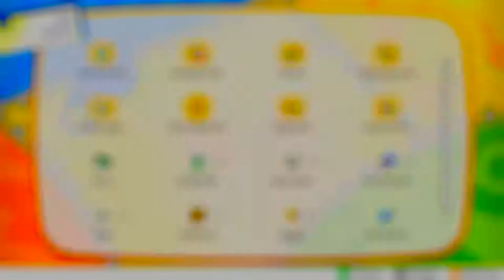Let's Play Pokémon Let's Go Evoli |10| Alle Mann an Bord!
ehre in die Kanto-Region zurück und erlebe mit Pokémon: Let's Go, Pikachu! und Pokémon: Let's Go, Evoli! ein klassisches Pokémon-Abenteuer auf eine völlig neue Weise! Die beiden Spiele stammen aus der digitalen Feder von GAME FREAK, den Entwicklern der Rollenspiele der Pokémon-Hauptreihe, und bieten ein völlig neues Spielerlebnis, das jeder genießen kann. Pokémon zu sammeln hat noch nie so viel Spaß gemacht!

Pokémon: Let's Go, Pikachu! und Pokémon: Let's Go, Evoli! basieren auf dem Spiel Pokémon Gelbe Edition: Special Pikachu Edition, das erstmals 1998 in Japan veröffentlicht wurde. Die auf dieser Grundlage entstandenen Editionen verfolgen neue Konzepte, die von den einzigartigen Möglichkeiten der Nintendo Switch-Konsole Gebrauch. Darüber hinaus bieten sie den Spielspaß von Pokémon GO und dessen intuitiver Fangmechanik.

Freunde dich mit deinem Partner an
Zu Beginn deines Abenteuers begegnest du je nach Edition entweder Pikachu oder Evoli. Dieses Pokémon wird dir als treuer Partner auf deiner Reise zur Seite stehen und gemeinsam mit dir an Erfahrung wachsen.

Dein Pikachu oder Evoli ist immer und überall an deiner Seite und macht es sich entweder auf deiner Schulter oder auf deinem Kopf bequem. Lass dich aber nicht von seinem niedlichen Auftreten täuschen: Dein Partner wird sich in Kämpfen gegen andere Trainer als ebenso verlässlich wie fähig erweisen.

Neben der Entscheidung, welches Pokémon dich als Partner auf deiner Reise begleiten wird, wirkt sich die Wahl zwischen Pokémon: Let's Go, Pikachu! und Pokémon: Let's Go, Evoli! auch darauf aus, welchen Arten von Pokémon du auf deinen Reisen begegnest und wie häufig sich deine Wege mit denen eines bestimmten Pokémon kreuzen.

Partner-Pokémon eilen dir zur Hilfe!
Egal, ob du gerade die Welt von Pokémon: Let’s Go, Pikachu! und Pokémon: Let’s Go, Evoli! erkundest oder dich in einem wilden Kampf befindest, dein Partner-Pokémon wird sich in beiden Fällen als wertvoller Verbündeter erweisen. Da Pikachu und Evoli Geheime Techniken und exklusive Attacken erlernen können, empfiehlt es sich, deinen knuffigen Freund immer an deiner Seite zu haben!

Geheime Techniken und exklusive Attacken
Geheime Techniken sind spezielle Fertigkeiten, die dein Partner erlernen und außerhalb des Kampfes einsetzen kann. Mit Spaltschnitt räumt es lästige Sträucher aus eurem Weg, während es mit Wellenspurt mit dir über das Wasser flitzen kann.

Dein Partner kann außerdem einige exklusive Attacken für den Kampf erlernen, die keinem anderen Pokémon zur Verfügung stehen. Pikachu beispielsweise kann die Wasser-Attacke Plätschersurfer erlernen, während Evoli sein Attacken-Repertoire mit Knisterladung vom Typ Elektro oder Flackerbrand vom Typ Feuer erweitern kann.

Fange Pokémon wie ein echter Trainer
Die Spiele nutzen die Möglichkeiten der Nintendo Switch-Konsole und ermöglichen es Spielern so, das Pokémon-Universum auf eine völlig neue und leicht zugängliche Art und Weise zu erleben. Selbst Neueinsteiger, die noch keinerlei Erfahrung mit Pokémon-Spielen haben, werden sich problemlos in Pokémon: Let's Go, Pikachu! und Pokémon: Let's Go, Evoli! zurechtfinden. Gleichzeitig weisen beide Editionen aber auch genügend Spieltiefe auf, um erfahrenen Spielern eine gehörige Portion Herausforderung zu bieten.

Verglichen mit den vorherigen Spielen hat sich die Art und Weise, auf die man Pokémon fängt, drastisch verändert. Jetzt kannst du den Joy-Con benutzen, um mit einer Hand einen Pokéball auf dein Ziel zu werfen, entweder per Knopfdruck oder mit einem eleganten Schwung aus dem Handgelenk. Es war noch nie so intuitiv und einfach, ein Pokémon-Trainer zu sein!